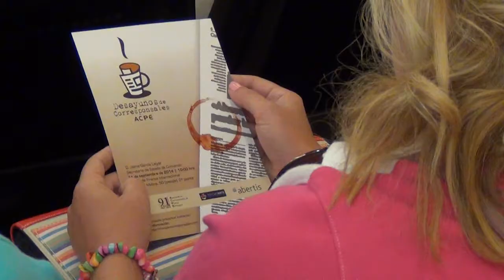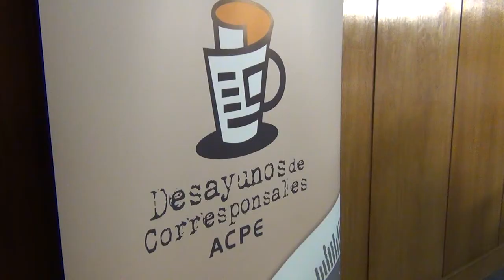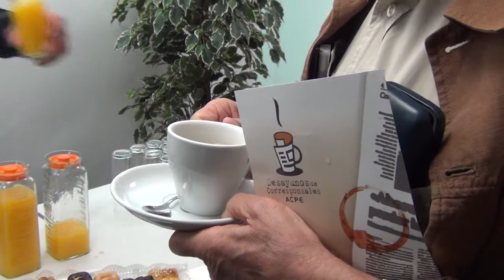Videonoticia "Desayuno de Corresponsales" con Jaime García-Legaz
El 11 de septiembre ha tenido lugar en el Centro Internacional de Prensa de Madrid la primera edición del ciclo informativo "Desayuno de Corresponsales". El invitado fue Jaime García-Legaz, Secretario de Estado de Comercio.